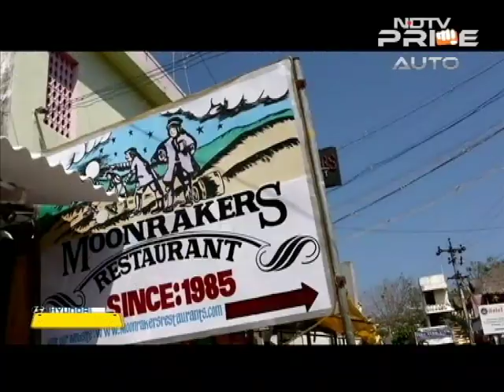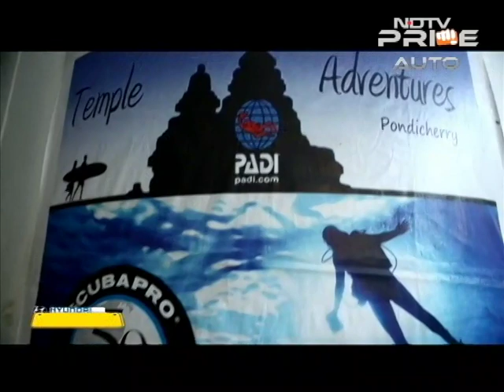Hyundai | Fluidic Verna | The Getaway | Pondicherry - Episode 7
Suhail Chandhok is a sportsman and an actor who is in need of unwinding. A getaway seems like the perfect option for him. And the route of choice is the picturesque East Coast Road (ECR), one of the most scenic roads to drive on. The destination to Pondicherry is set to be an exciting one with all the fun pit stops. To top it all, the drive in the Hyundai Fluidic Verna takes the experience to a whole new level.